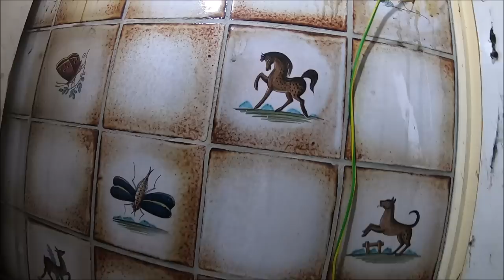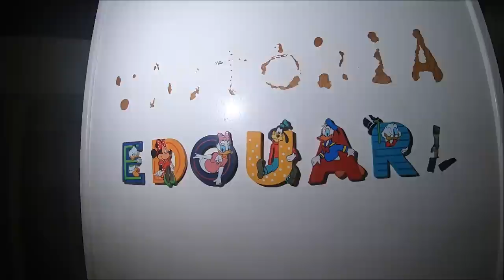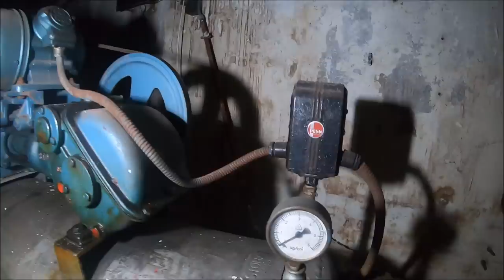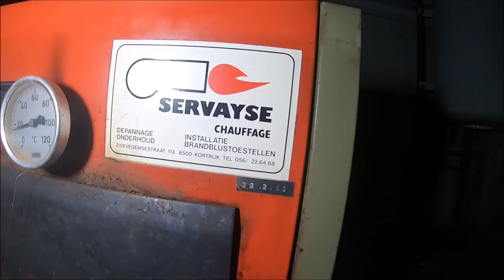Opuszczona villa 20 lat temu